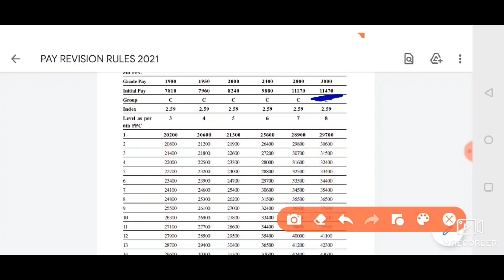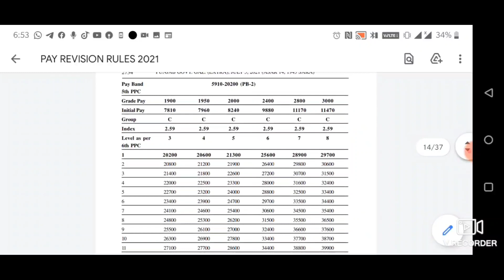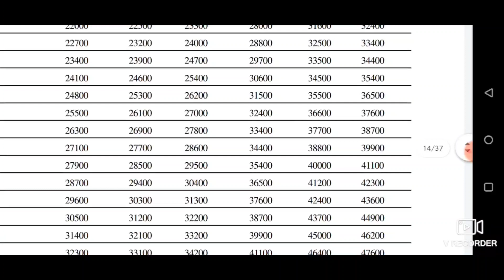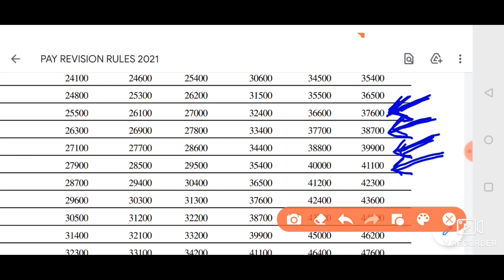Exact salary of 4500 and 2005 ETT Teachers after 6th Pay Commission of Punjab Govt.